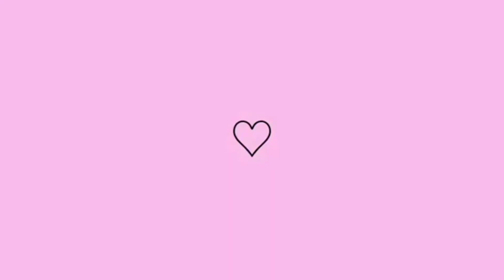Faxina no Quarto e Banheiro 🪣 Motivação Para Cuidar do seu Lar 💕 Cama Posta 🥰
No vídeo de hoje trouxe aquela faxina super motivação pra você cuidar do seu lar. Quarto e Banheiro  ficou bem limpinho e organizado e teve a cama posta da semana.

Sejam todos bem vindos ao meu canal, espero que tenham gostado do vídeo.

Me acompanha no Instagram @blog_da_karoll

Salmos 37:5